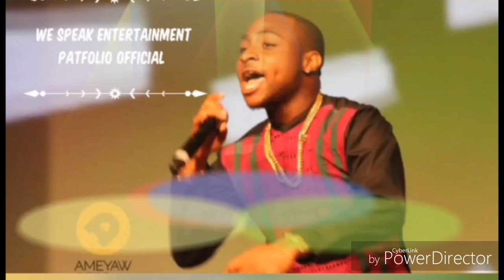5 Things Tacha Did That Mercy Could Only Dream Of • Bbnaija Pepper Dem Finale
As Bbnaija 2019 Pepper Dem Finale comes up, this are the  things simply Tacha could do that Mercy Could only dream off. "Mercy Vs Tacha" Controversy is still a case for debating but Tacha is way better.